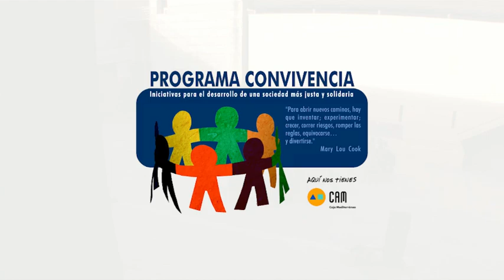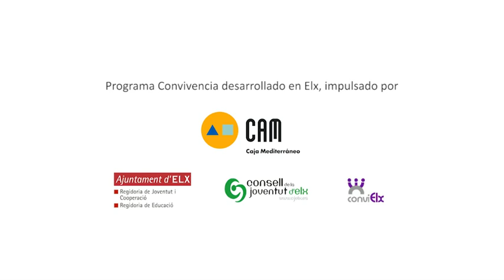LipDub Elche - Obra Social Caja Mediterráneo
Este Lipdub fue rodado en el Palacio de Altamira de Elche (MAHE) dentro de las actividades del Programa Convivencia CAM con la participación de más de un centenar de personas pertenecientes a una decena de colectivos juveniles: Associació Baia Jovens, C.L.A.V.E. (Centre Lúdic d'Activitats amb Valors Educatius), Asociación de Colombianos en Elx, Consell de la Joventut d'Elx, Asociación Ili Rock, Joves Culés d'Elx, Asociación de Reyes y Reinas latinos de Alicante, P.I.J. Centro Social Poeta Miguel Hernández y Skaters. La canción que acompaña este Lipdub, Break the walls, ha sido cedida por Sairem y regrabada en esta versión hasta ahora inédita con la colaboración de más de quince músicos de diferentes bandas ilicitanas; todo un canto por la libertad creativa y la unidad. El rodaje se llevó a cabo el día 18 de Junio de 2011 con nervios en el estómago y prisas por llegar al estadio pues fue la tarde que casi subimos a primera. ¡¡El año que viene será!!